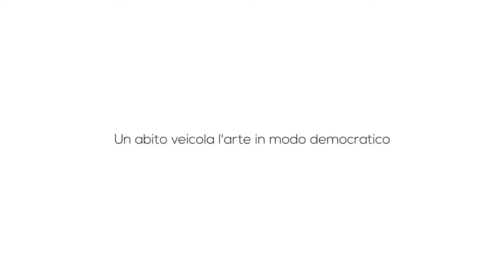OVS Arts of Italy: Silvio Muccino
Scopri il progetto su . Arts of Italy è l’innovativo progetto che si propone di sensibilizzare alla tutela e alla valorizzazione delle bellezze artistiche del nostro paese. È un viaggio nel tempo alla scoperta dell’immenso patrimonio artistico e culturale italiano. Un obiettivo ambizioso che consente ad OVS di rendere omaggio all’arte italiana meno conosciuta con una collezione in edizione limitata e di devolvere risorse finanziare per ridare nuova vita a monumenti dall’inestimabile valore storico.